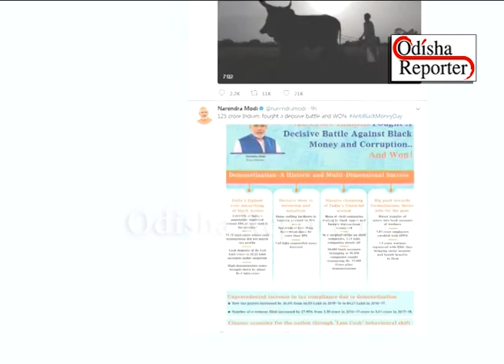Demonetisation anniversary politics